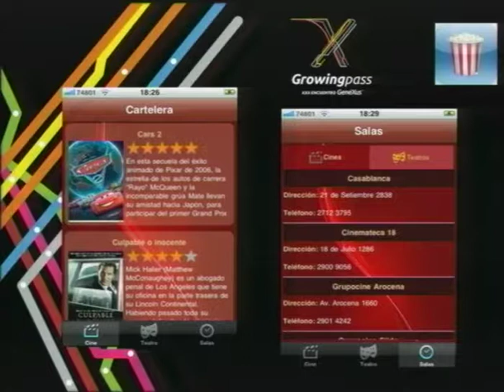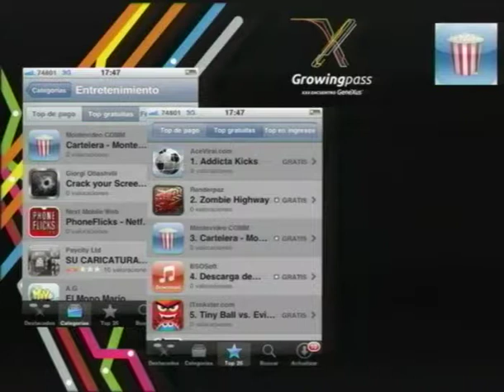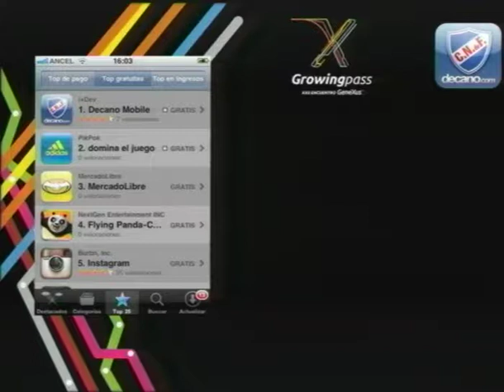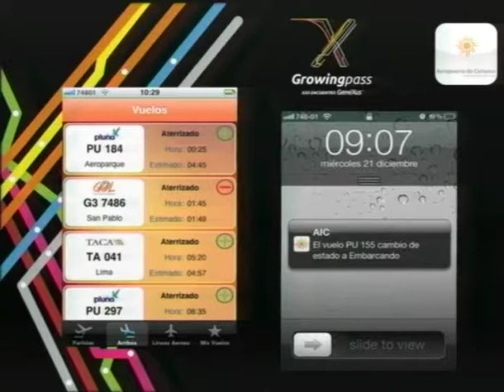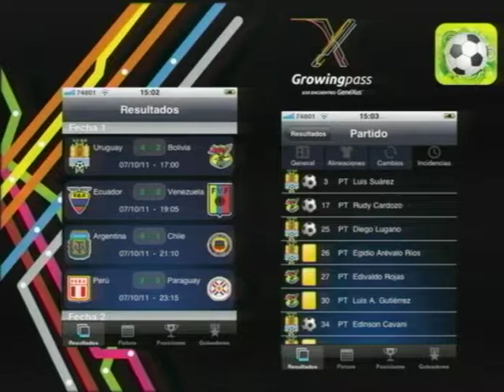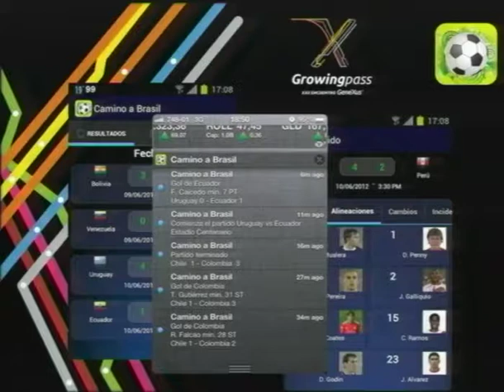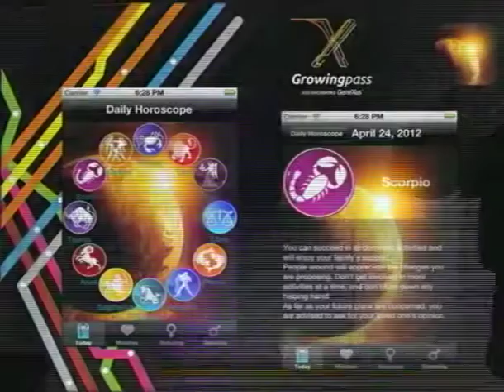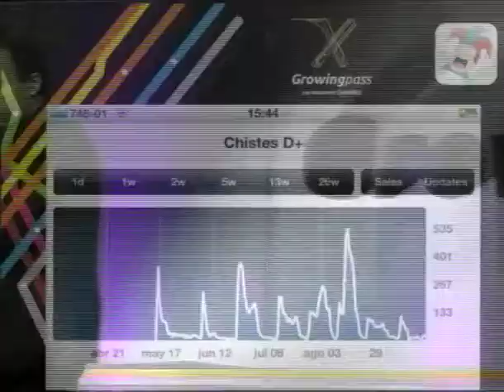Desarrollo móvil -- Mi experiencia personal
Se contará una experiencia personal en el desarrollo de aplicaciones móviles para usuarios finales para los markets de Apple y Google. Los aciertos, los errores y los distintos aprendizajes a lo largo de un año se verán reflejados en esta charla.